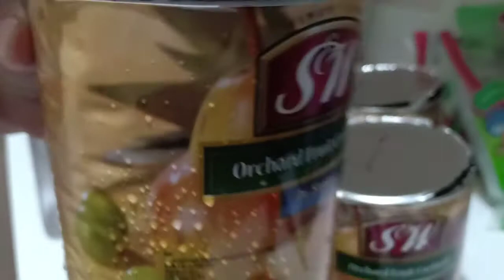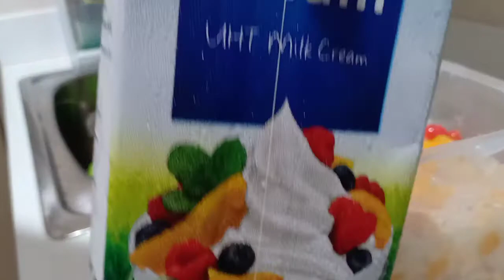Buah campur/fruit salad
Komposi
3 kaling fruitcocktail
3 pack nata de coco
1 kaling sun manis
1 pack shipping cream